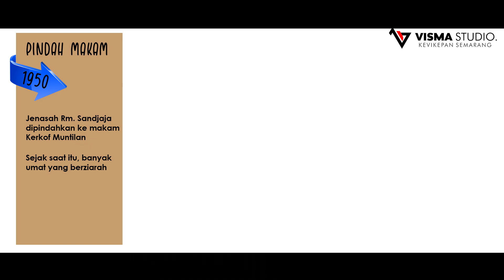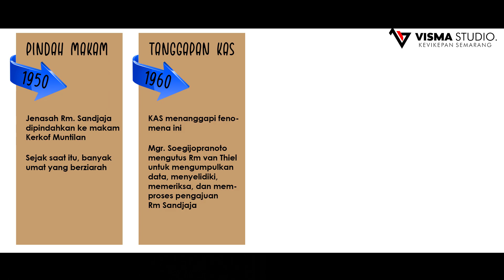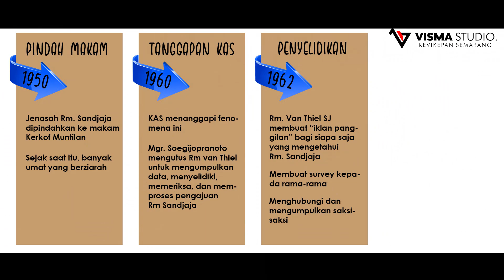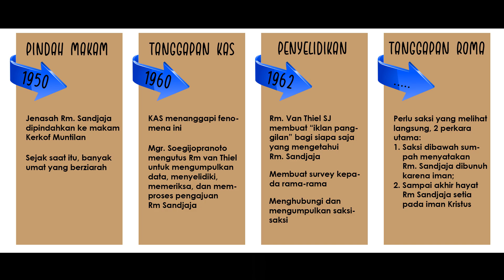Inikah Santo Pertama di Indonesia?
Apakah benar Romo Richardus Sandjaja, Pr. adalah Santo pertama di Indonesia?
Mari kita cari jawabannya melalui video berikut